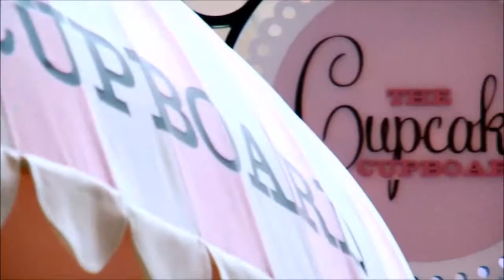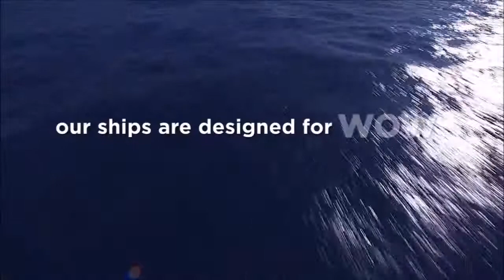Real Life Church Cruise